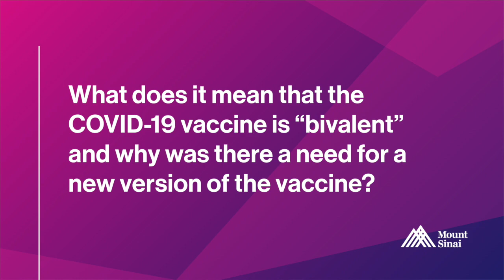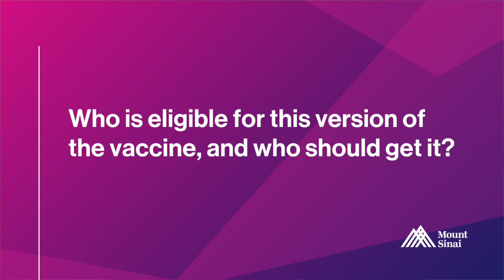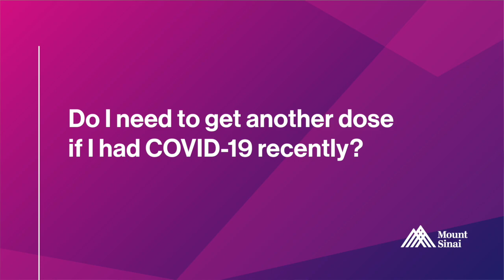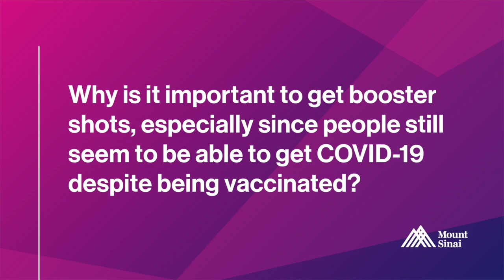What You Need To Know About The First Bivalent COVID-19 Vaccine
Dr. Bernard Camins, Medical Director for Infection Prevention for the Mount Sinai Health System, explains what the bivalent vaccines do and the latest guidance on who should receive them.